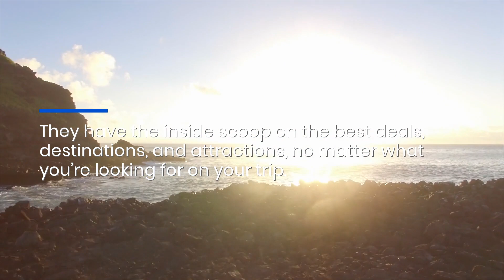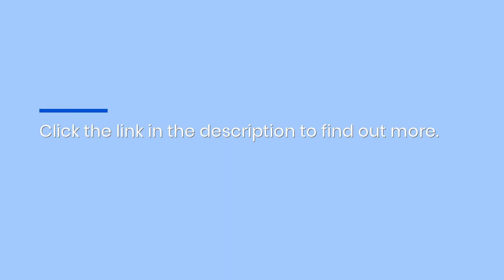Hawaiian Vacation Planning Guide: Find Hidden Tourist Gems On Kauai With This New Guide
Are you currently planning your tropical island vacation, but don't know where to begin? The Hawaiian Island Travel Network can help! Read their new guide on the Island of Kauai